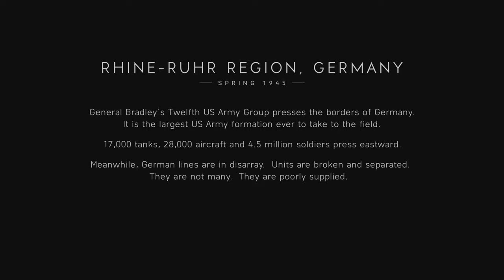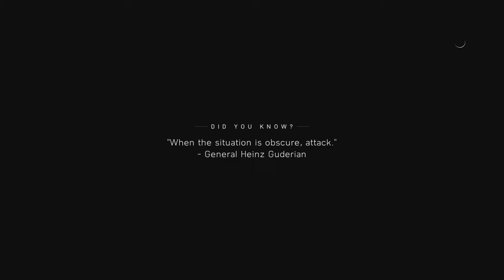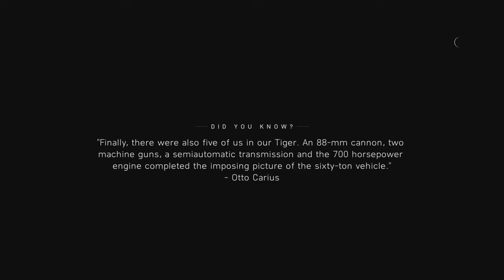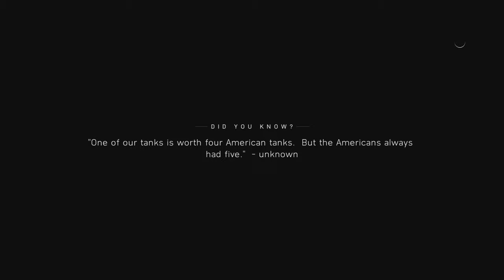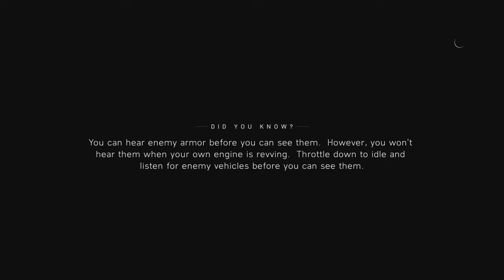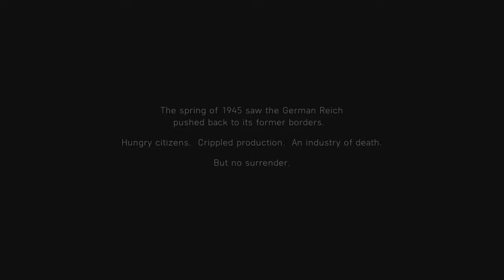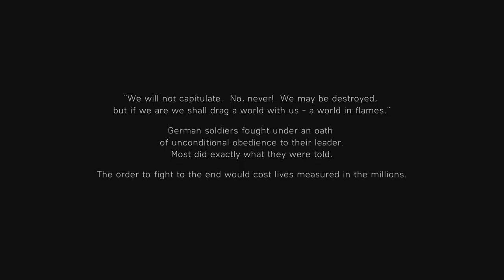BATTLEFIELD V 4K GAMEPLAY [ THE LAST TIGER ] XBOX ONE X